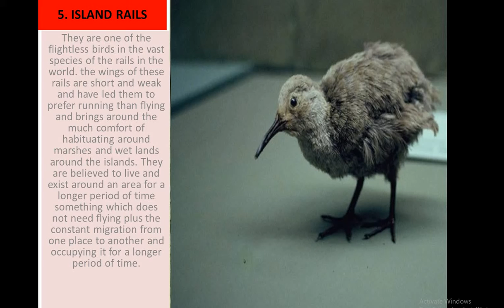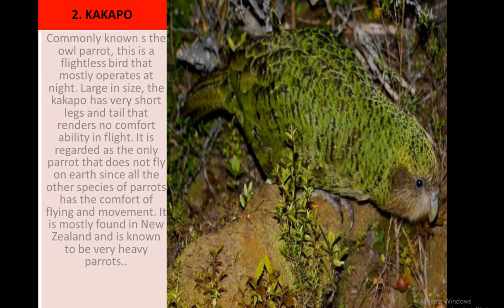Top 10 Most Beautiful Flightless Birds In The World